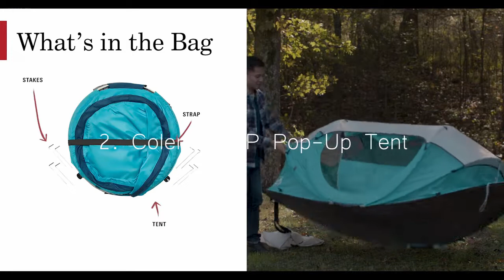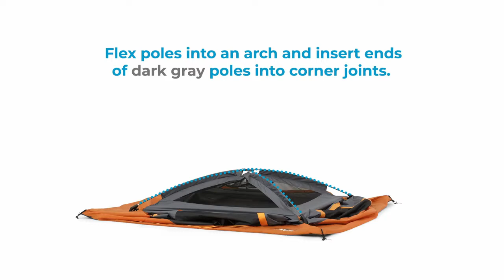Top 5 Pop-Up Tents for Easy Camping 2023